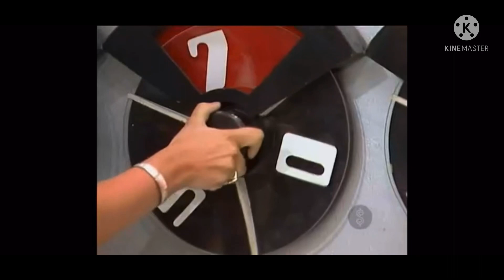TPIR: Safe Crackers [for a CAR] #10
[May 21, 1984] Another playing of Safe Crackers for a Car!